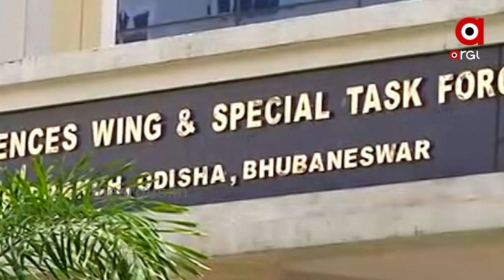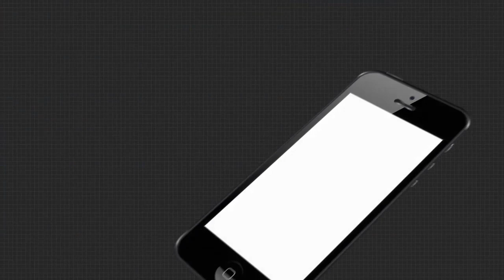ରାଜଧାନୀରେ ପୁଣି ମାତିଲେ ବ୍ରାଉନ ସୁଗର ମାଫିଆ...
ରାଜଧାନୀରେ ପୁଣି ମାତିଲେ ବ୍ରାଉନ ସୁଗର ମାଫିଆ । ରାଜଧାନୀରେ ଏକ ବଡଧରଣର ଡିଲ ହେବାକୁ ଯାଉଥିବା ବେଳେ ଏସଟିଏଫ ଅଧିକାରୀ ଚଢାଉ କରି ଦୁଇଜଣଙ୍କୁ ଗିରଫ କରିବା ସହ ଡିଲକୁ ପଣ୍ଡ କରିଛି । ଏହି ଚଢାଉରେ ଅଧିକାରୀମାନେ ବିପୁଳ ପରିମାଣର ବ୍ରାଉନ ସୁଗର ଜବତ କରିଛନ୍ତି, ଯାହାର ଆନୁମାନିକ ମୂଲ୍ୟ କୋଟିଏରୁ ଅଧିକ ହେବ ବୋଲି ଜଣାପଡିଛି...